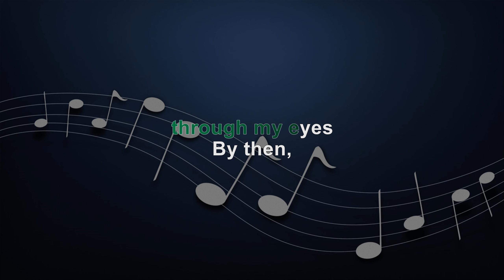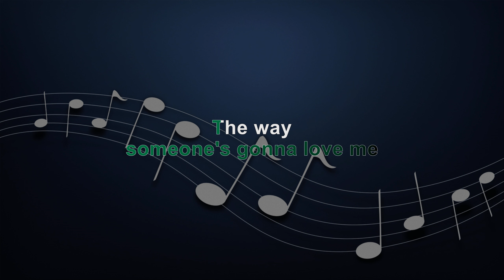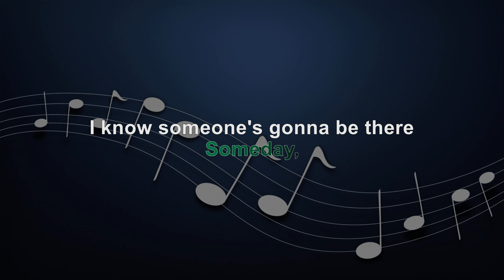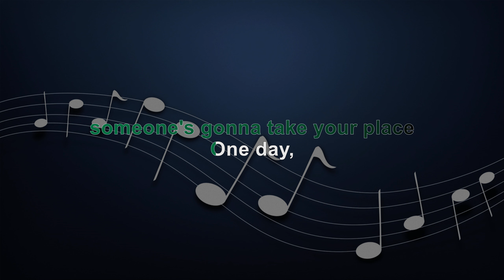SOMEDAY - FEMALE KEY - KARAOKE - INSTRUMENTAL - NINA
KBarrangementsph